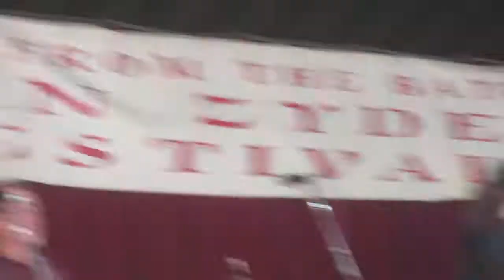Strawberry Park Zydeco Fest 6-8-2018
Dennis Stroughmat and Creole Stomp at Strawberry Park Zydeco Fest, Preston, Ct. Friday, June 8,2018. In the Amp.